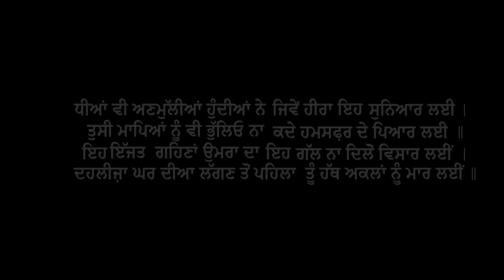PABANDIYAN (Full Song) - Ajaypal Maan ft Kanika Mann | Latest Punjabi Song 2017 | Lokdhun Punjabi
Punjabi_Song Video_Song Punjabi_Video PABANDIYAN (full Song) - Ajaypal Maan ft Kanika Maan | Latest Punjabi Song 2017 | Lokdhun Punjabi

PABANDIYAN
Singer - Ajaypal Maan
Feat - Kanika Maan
Lyrics - Jaggi Sanghera
Director - Dilsher Singh & Khushpal Singh
DOP - Gagan Randhawa
Post Production - Sohi-VKfilms
Asst.Director - Shubham Malhotra
Starring - Ajaypal Maan, Kanika Maan, Amritpal Billa, Santosh

To set (PABANDIYAN) as your ringtone

To set (ROTIYAN) as your ringtone

To set (SAHIBA) as your ringtone